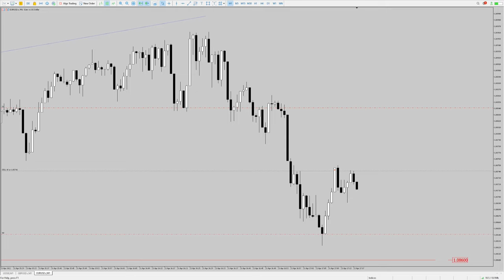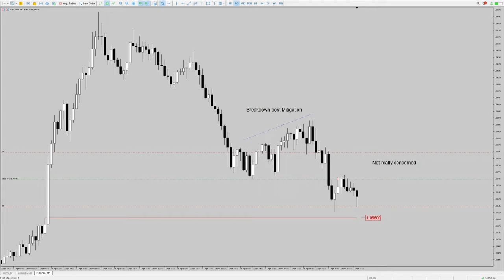EU Short | Trust Your Analysis | #089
No fear, no discomfort.